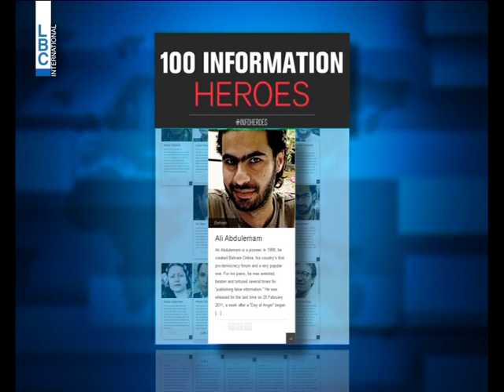LBCI News- أبطال الإعلام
لانهم ضحوا دائما بأمانهم الشخصي وأحيانا بحياتهم في سبيل مهمتم  , اختارتهم منظمة  "مراسلون بلا حدود